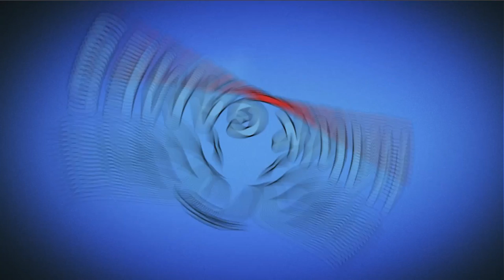Plants vs Zombies 2 Snap-pea Upgraded to Level 10000 PvZ2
Plants vs Zombies 2 Pea-nut Upgraded to Level 10000 PvZ2
New Plants vs Zombies 2 series with all plants level 10 000 vs all zombies level 1. PvZ2 available on Android and iOS. Plants contra zombies 2.

Game: Plants vs Zombies 2
Platforms: IOS, Android
Publisher: EA - Electronic Arts
Developer: PopCap Games
Video creator: Me (Hawk)
Video concept: Me (Hawk)
Video editing: Me (Hawk)
Softwares: Bandicam, Sony Vegas Pro & Adobe.